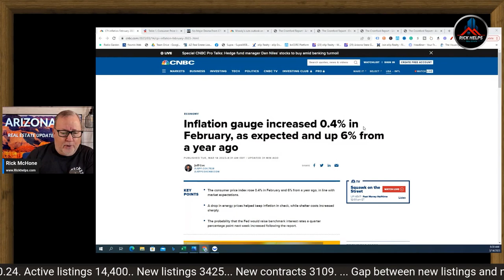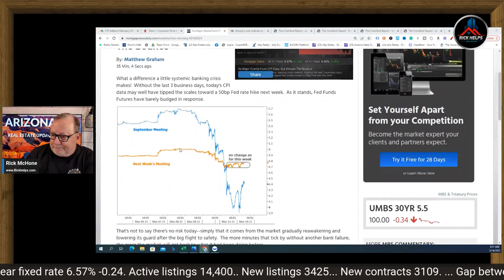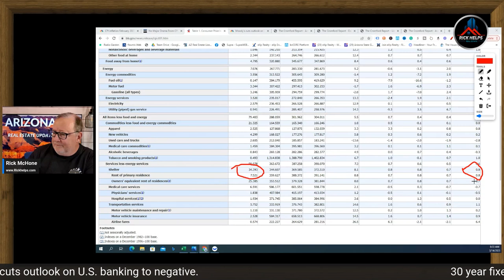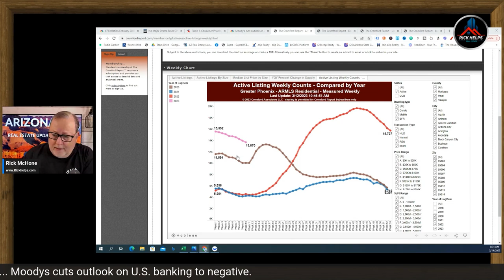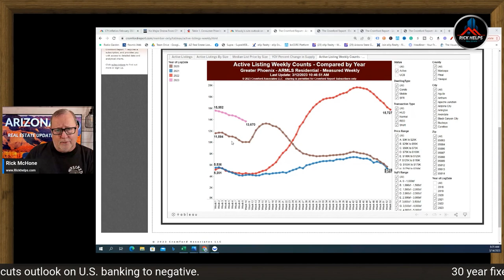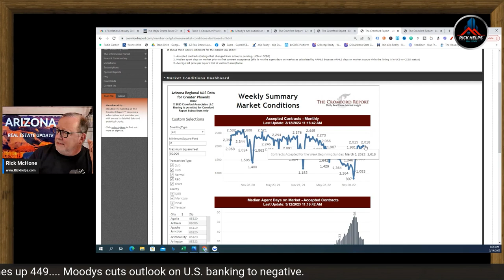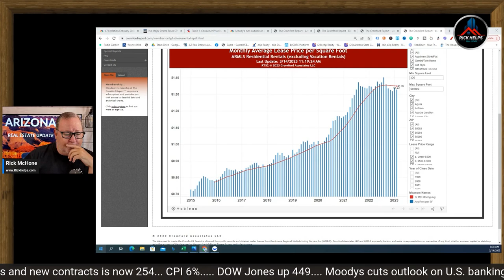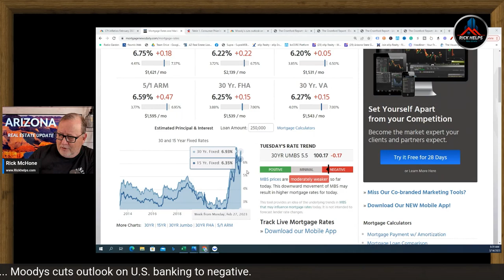"Disappointing Inflation Numbers: What's Next for the Fed?"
First we had the bad banking news that created a run to safety in the bond market and thus lower rates.

Today the inflation numbers came in as expected and were not showing very much improvement so what is the Fed going to do now?
All we can do is watch.

👍👍Let us know what type of content you would like to see on this channel.

Rick McHone
Realtor with EXP Realty